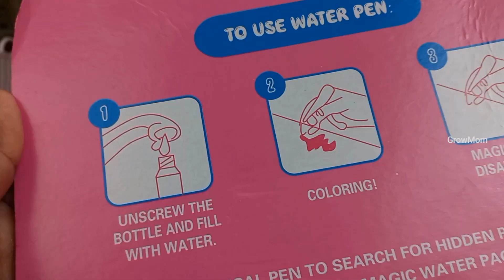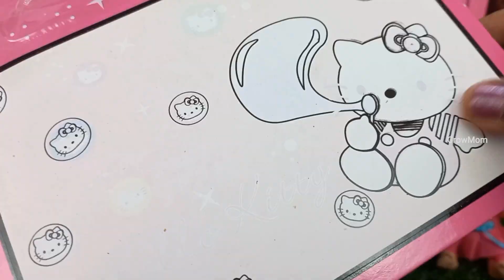Super!! Magic Bookல விளையாடாலாமா/ Barbie's Playing With Magic Book/ Barbie All Day Routine in India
In This video, Super Magic Bookல விளையாடாலாமா and Barbies playing with Magic book.Barbie Stories in Tamil.Enjoy Barbie All Day Routine in India.